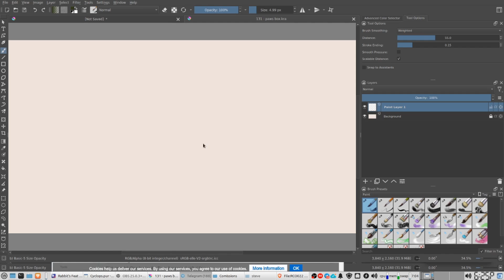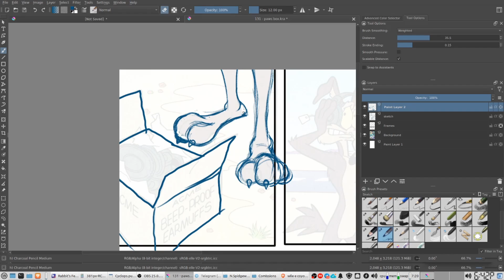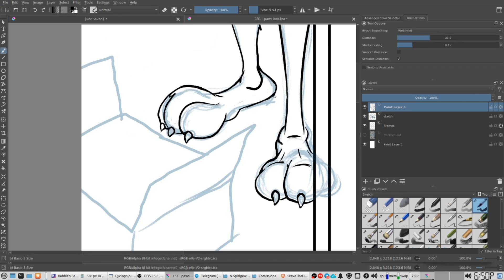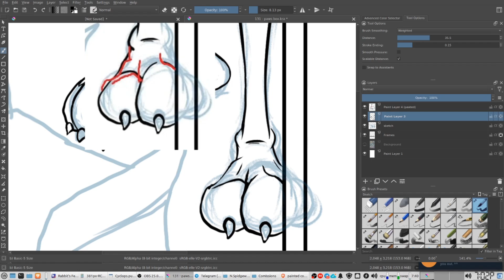220516 paws by box part 1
It's a short one today. It was started on the tail end of another commission so there was only a few minutes left, but here you go!